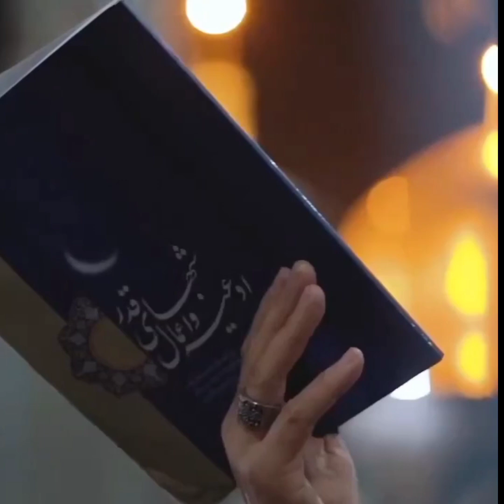İmamzamanın (ə.f) istədiyi kimi olmaq